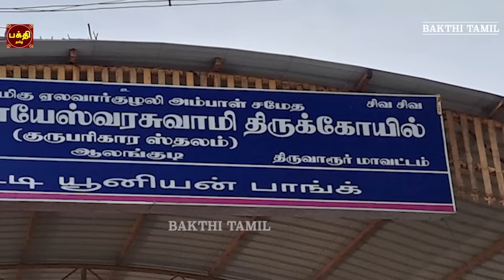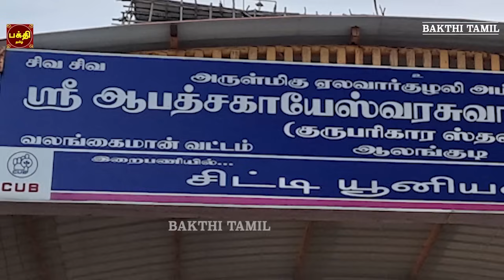THURSDAY SPL | AALANKUDI |SRI GURU BHAGAVAN SUPRABHATHAM| GAYATHRI | GURU BHAGAVAN PARIHAARA STHALAM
அறிவையும் ஆற்றலையும் தரும் மிக சக்தி வாய்ந்த | ஸ்ரீ குரு பகவான்
சுப்ரபாதம்  | ஸ்ரீ குருப்யோ நமஹ